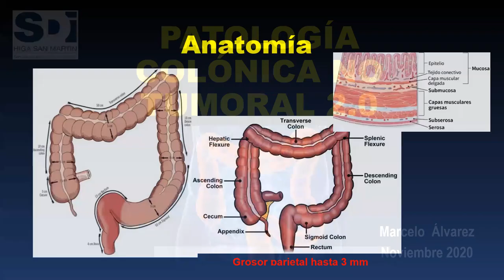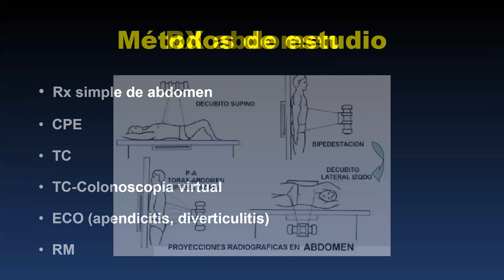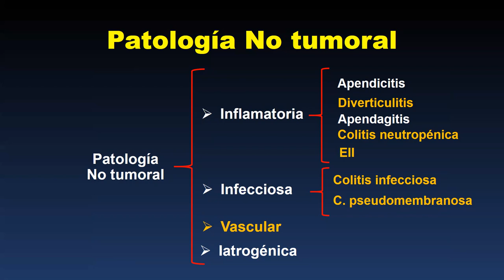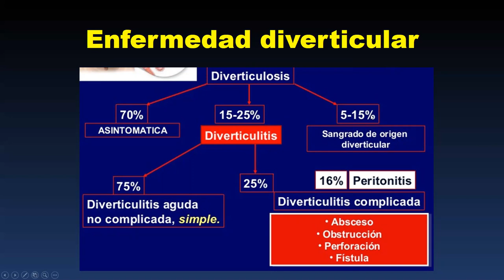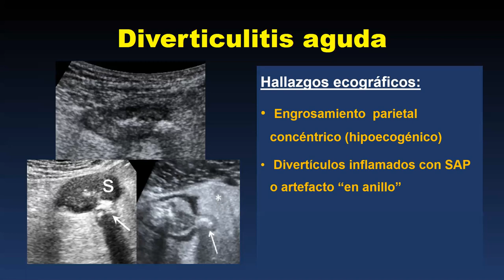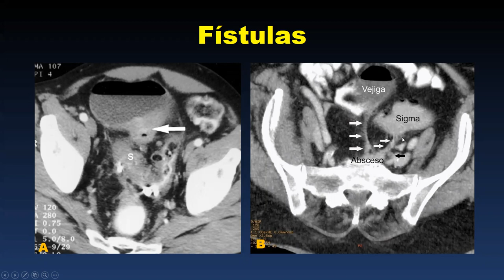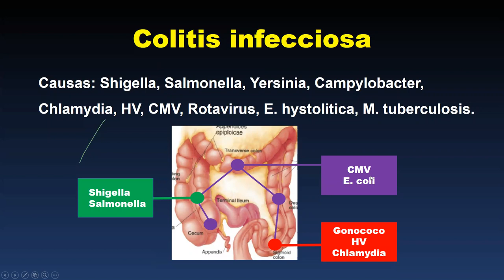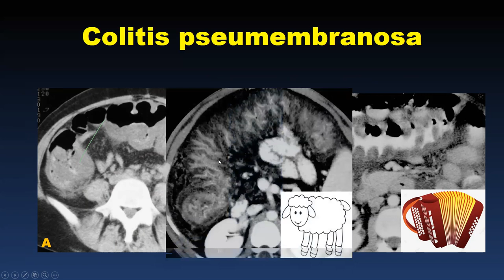PATOLOGÍA COLÓNICA NO TUMORAL I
Clase sobre afecciones colónicas no tumorales y su representación en los diferentes métodos de imágenes.